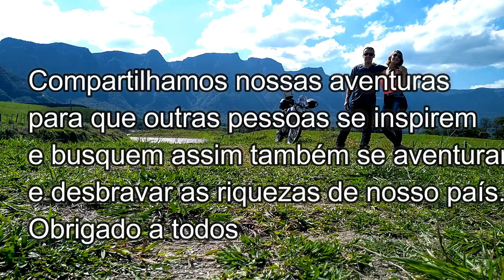Subida Serra do Corvo Branco SC - Moto Casal Vera Cruz RS / Parte 1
Deus abençoe todos amigos e irmãos que nos acompanham!